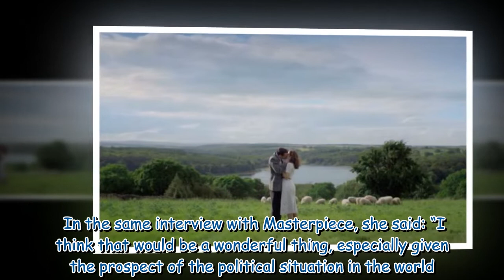'It'll be tricky' All Creatures Great and Small's Rachel Shenton on new chapter for Helen